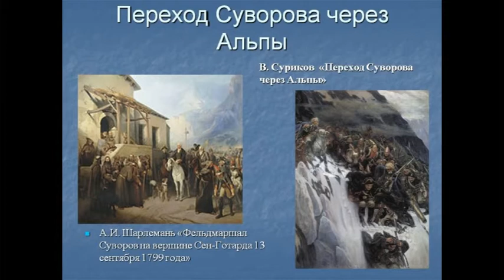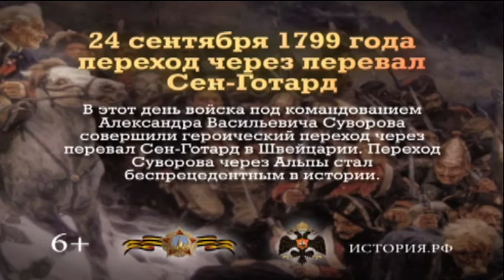ДОФ КФл_Все перенесем, не посрамим русского оружия! А если падам, то умрем со славою!